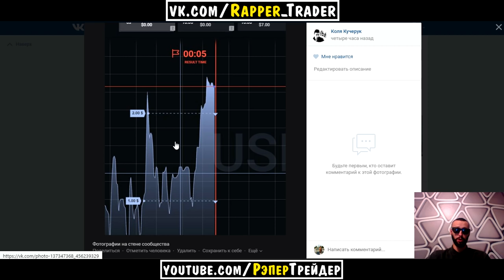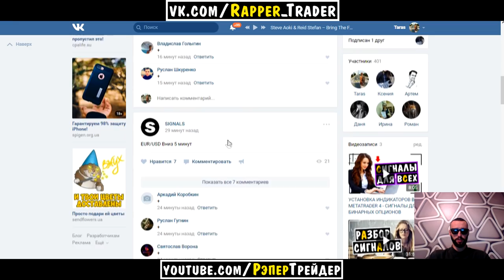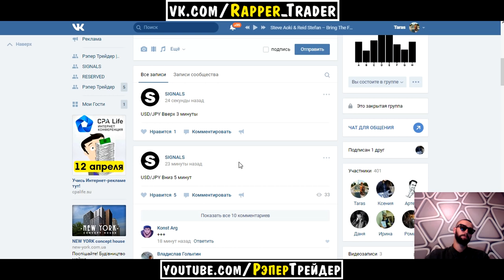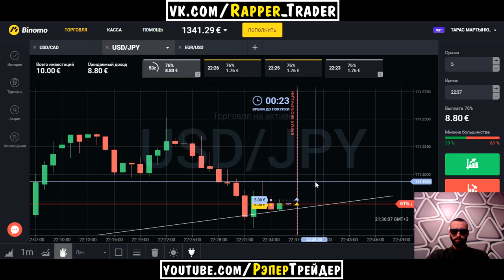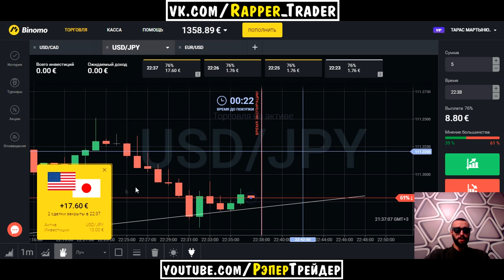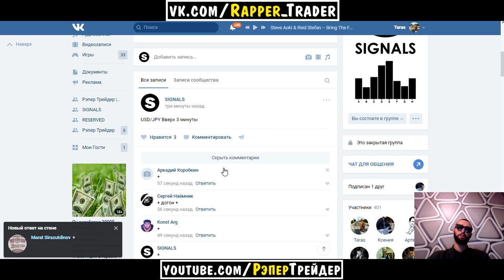ЖЕСТЬ! СИГНАЛЫ - ВСЯ ПРАВДА! СИГНАЛЫ ДЛЯ БИНАРНЫХ ОПЦИОНОВ!